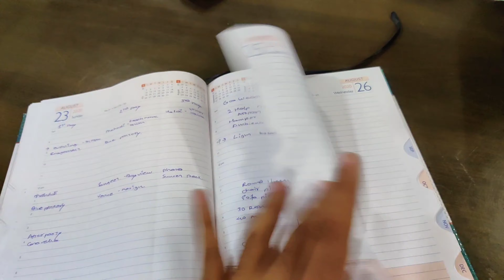Jungle Paneer | Haveli Life - Bachelor Life | Daily Vlog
I made my favorite dish jungle paneer
Bachelor  Life